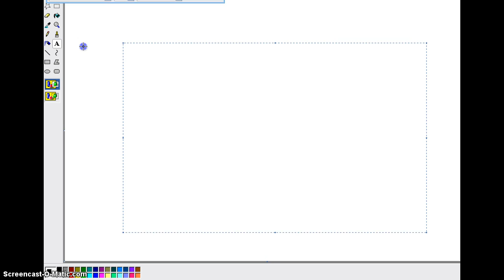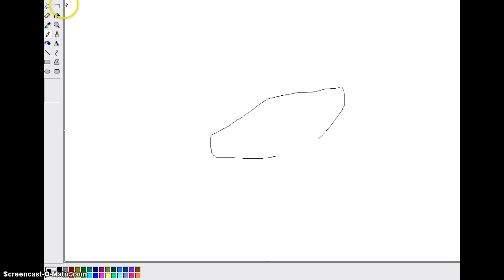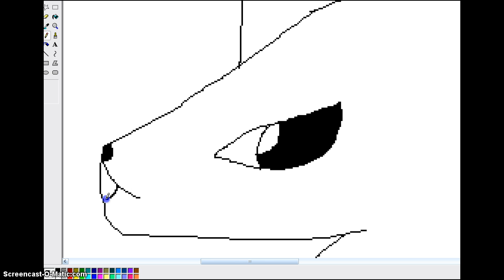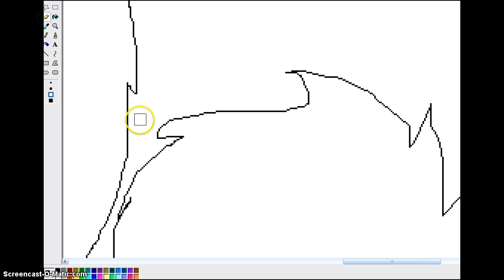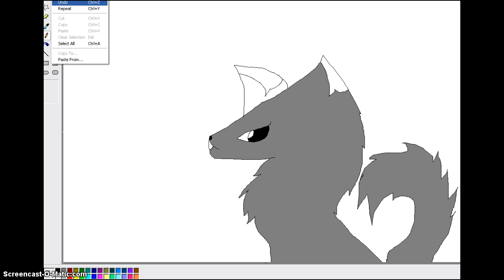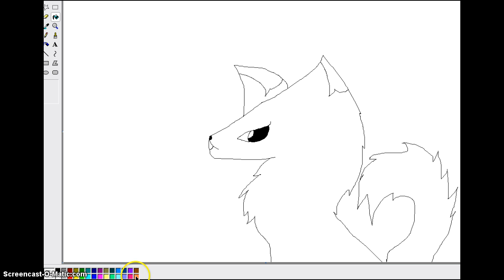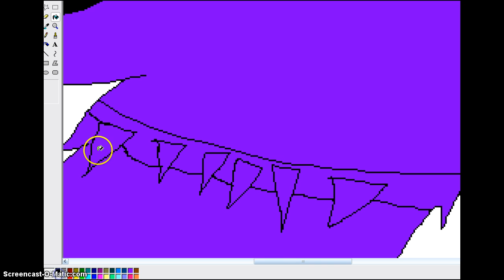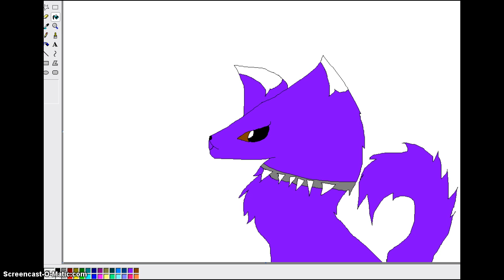wolveslol2334 drawing vid (drawing me)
Dude, if you say THIS is bad your crazy. This is the best darn wolf picture ive made. i think this is too good of a picture for me to draw. I DONT EVEN BELEIVE I JUST DREW THIS!